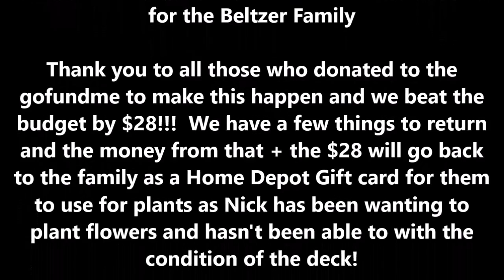NWHA Nick the Zombie Deck Re-build 5-30-16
A group of NWHA haunters got together and helped out this awesome family rebuild their deck!!  A big thank you to Brian and Byron for all their awesome work on building it and to everyone else that helped and especially to all those that donated as we couldn't have done without you!!!